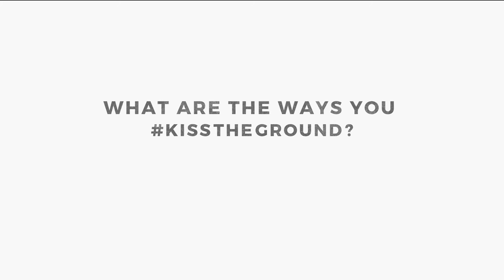Andrik & Isaiah on soil - Kiss The Ground Stories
WATCH our 5-min video on how soil can sequester carbon from the atmosphere to reverse climate change